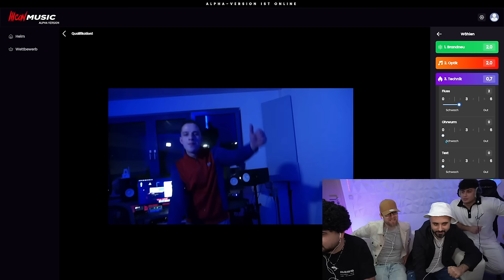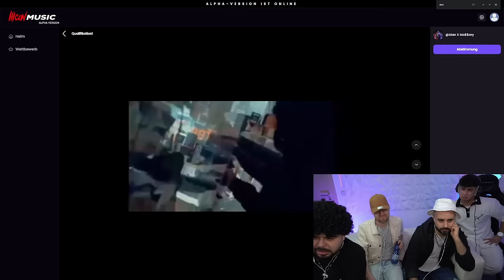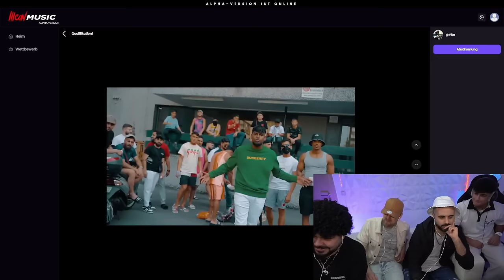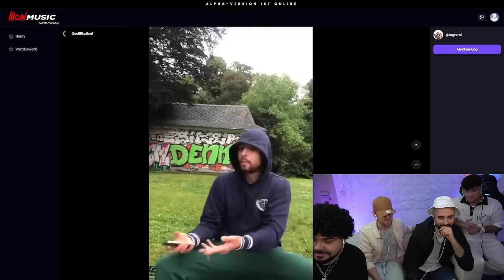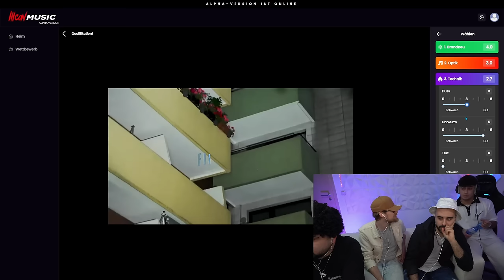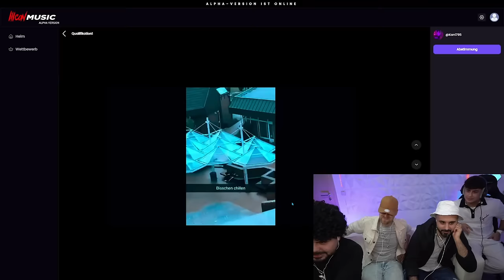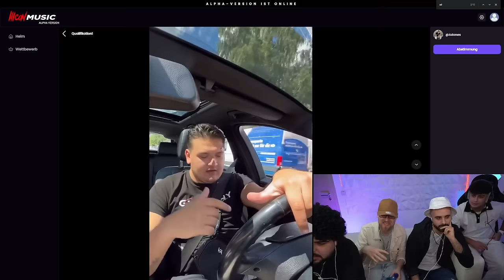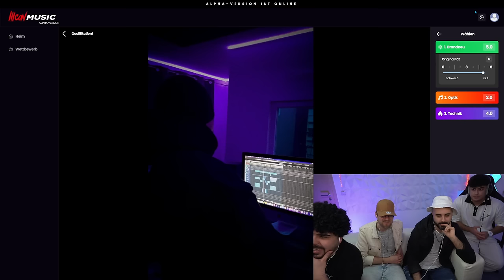DIE ERSTEN BEWERBER SIND GEISTESKRANK! 🔥 Icon 5 - Bewerber EP.1 (Mit Calien & Xandro)